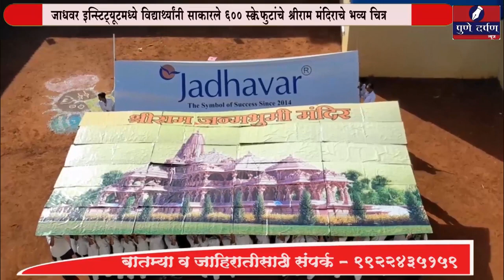जाधवर इन्स्टिट्यूटमध्ये विद्यार्थ्यांनी साकारले ६०० स्क्वे फुटांचे श्रीराम मंदिराचे भव्य चित्र 1